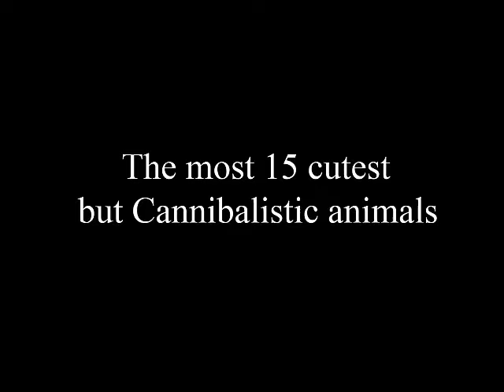Top 15 cute animals that can kill you